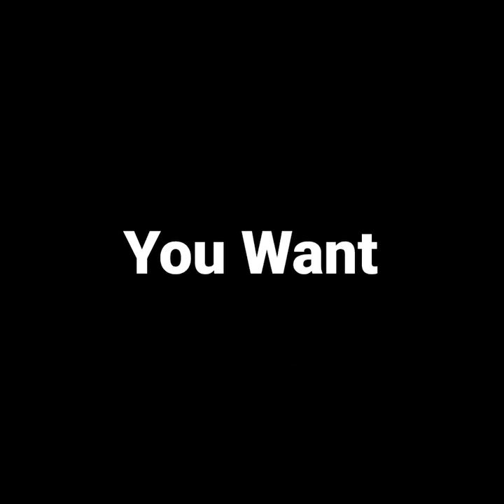Tamika Scott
Legendary singer, song writer Tamika Scott, is one of the members of the R&B group Xscape. She now has a new single out "Tonight" (ft. Method Man).